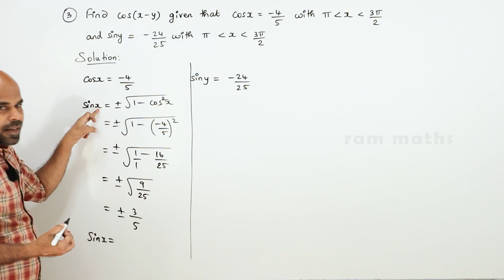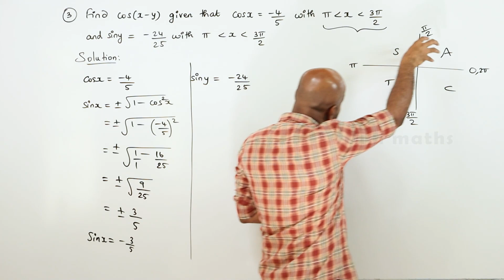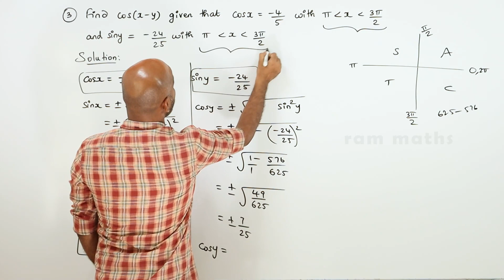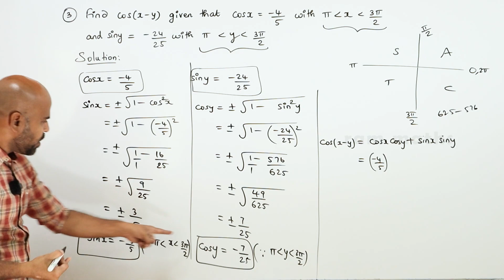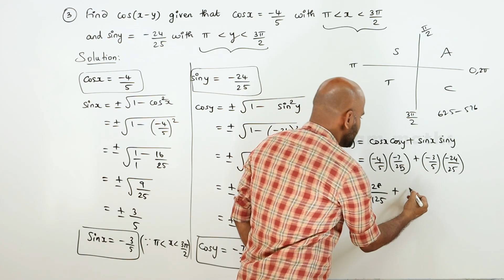11th | EX. 3.4 | Q.No.3 | TRIGONOMETRY | CHAPTER 3 | STATE BOARD | RAM MATHS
11th | EX. 3.4 | Q.No.3 | TRIGONOMETRY | CHAPTER 3 | STATE BOARD | RAM MATHS